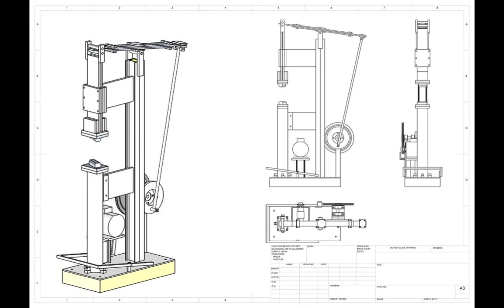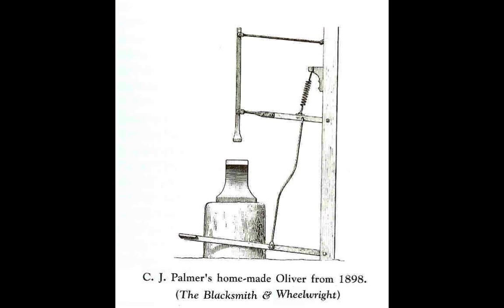Treadle Hammers, Drop Hammers, Power Hammers, love hammers, god, hammers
Treadle Hammers, Drop Hammers, Power Hammers